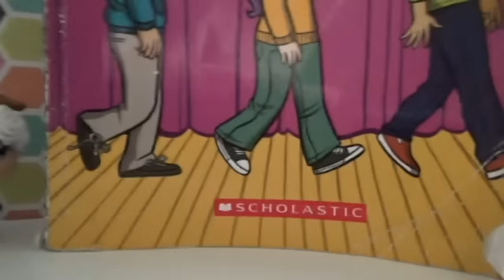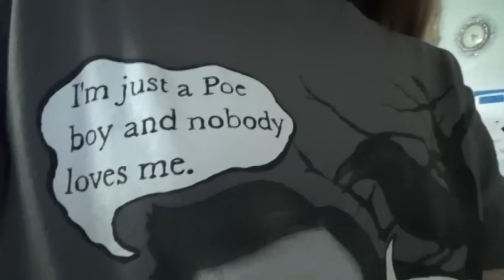These Are a Few of my Favorite Things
In today's video, I show you a few of my favorite things.